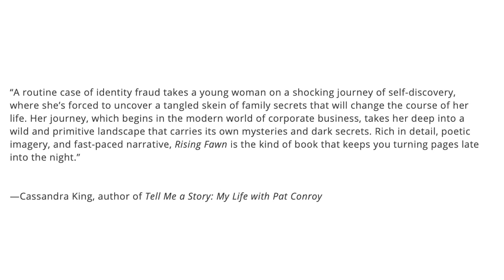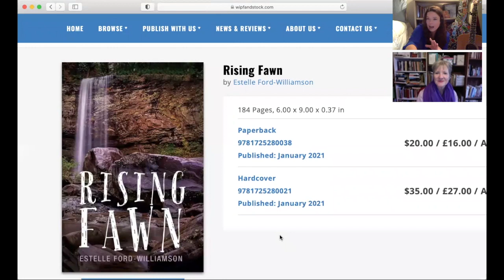Estelle Ford-Williamson's Rising Fawn, set on Lookout Mtn, has a woman with a 12string. Coincidence?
In Jenn's first vlog, meant to free your inner Creative, she visits with author
Estelle Ford-Williamson, an award winning novelist, memoirist, and writing teacher, who didn’t write her first novel until an illness slowed her down from a career in management. Find her novel, Rising Fawn here:

Estelle collaborated with Majok Marier to publish Seed of South Sudan: Memoir of a “Lost Boy” Refugee.
Her non-profit to dig Wells for Hope in South Sudan lives